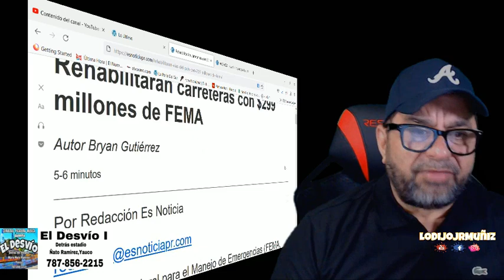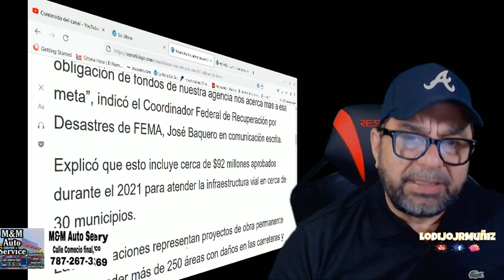FEMA ASIGNA $299 MILLONES PARA CARRETERAS Y PUENTES EN LA ISLA1